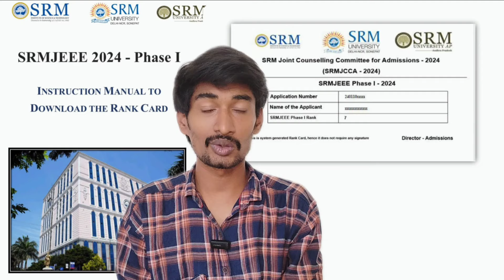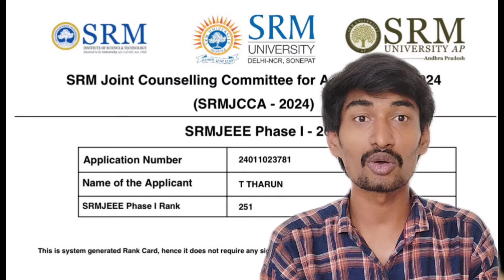SRMJEEE 2024 Phase 1 Result out 🚨 Next Choice filling & Payment Process Explained